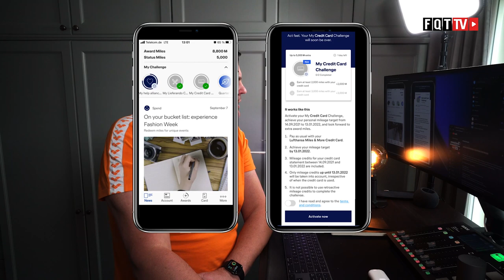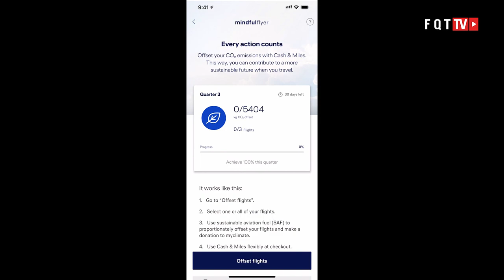Lufthansa Miles & More MyChallenge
Mit kleinen, individuellen Aufgaben zusätzliche Prämienmeilen sammeln

Mit "MyChallenge", einem neuen Angebot in der Miles & More App, erhalten Teilnehmer die Möglichkeit, durch das Lösen von vielfältigen und auf sie persönlich zugeschnittenen Aufgaben entweder mehrfache Prämienmeilen oder einen höheren Meilenbetrag bei Zielerreichung als üblich bei Miles & More Partnern zu sammeln. Spielerisch und ganz nebenbei.

Prämienmeilen werden dem jeweiligen Meilenkonto direkt nach Abschluss einer Challenge gutgeschrieben. Wer nimmt die Herausforderung an?

Aktionszeitraum: ab 14.09. dauerhaft wechselnde Challenges

Clubhouse - @LFCorsten